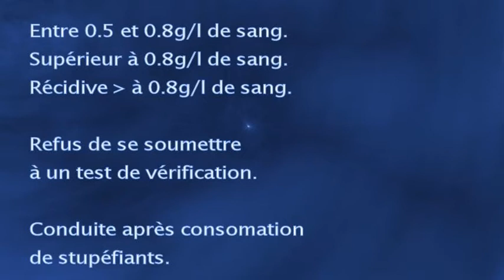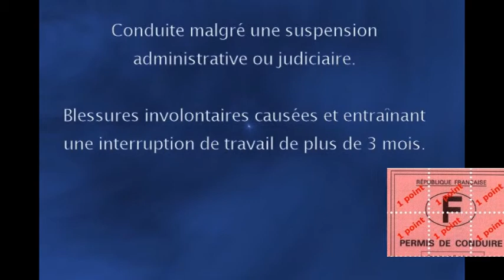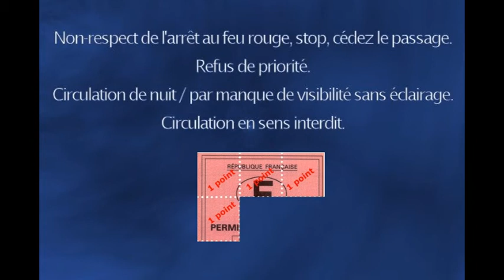INFRACTIONS, RETRAIT DE POINTS, PERMIS DE CONDUIRE !!!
un j'aime fait toujours plaisir...